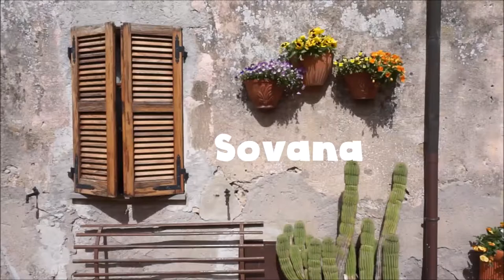A windy day in Sovana Tuscany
Sovana is a delightful village near the most known Pitigliano in the Grosseto province of Tuscany. This is a strange land, of rare and peculiar beauty. Little villages perched in hills and built in tufa rock. Seeing those marvellous scenery was amazing for me. It was the first time in my life I saw something like that.